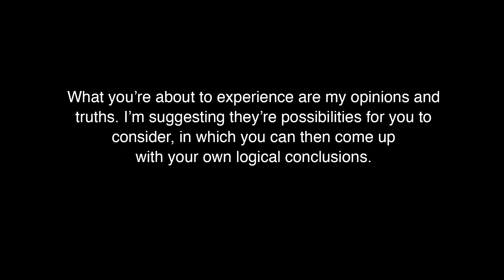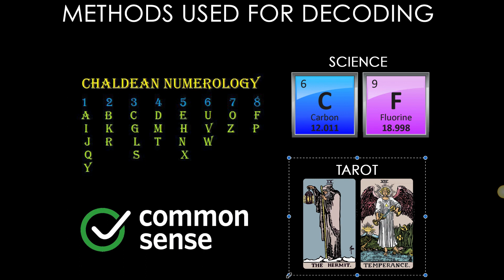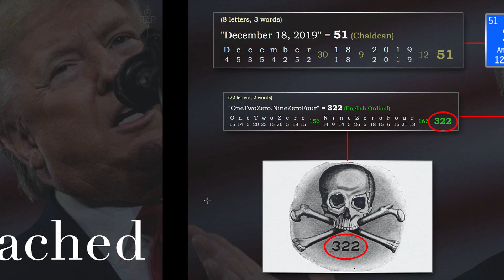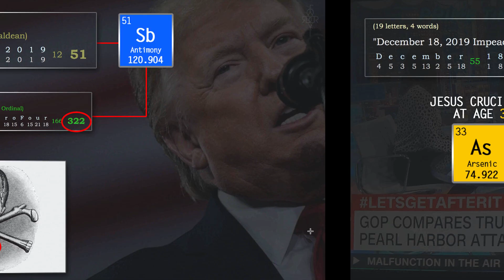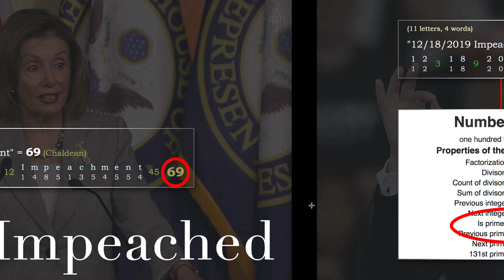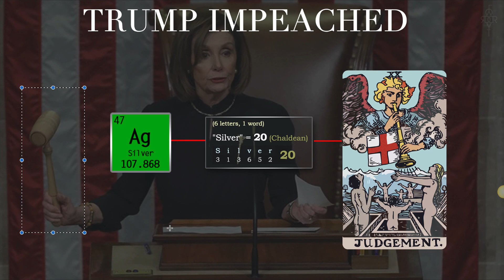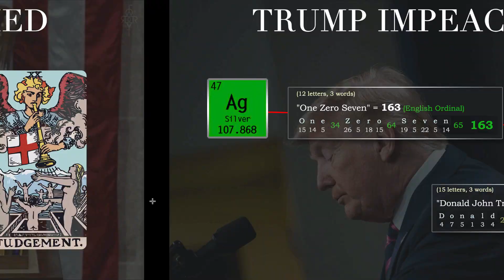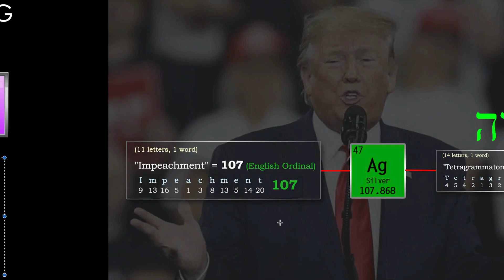TRUMP IMPEACHED DECODED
Today, December 18th, 2019 marks the day where the Donald John Trump was officially labeled as IMPEACHED.

But is there something that's coded within the Impeachment happening on THIS day? Is there something hidden behind it all?